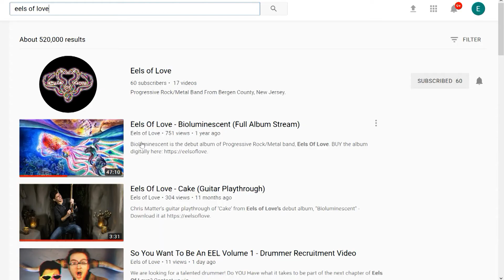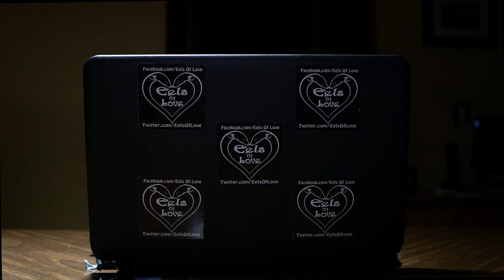Happy Valentine's Day 2018.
We are not on Spotify yet and we need a drummer (or do we??)